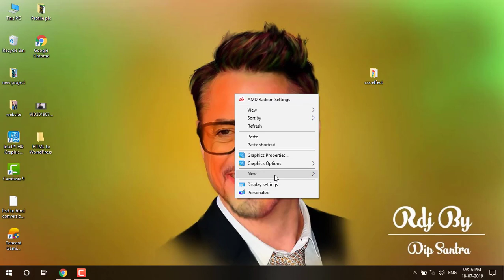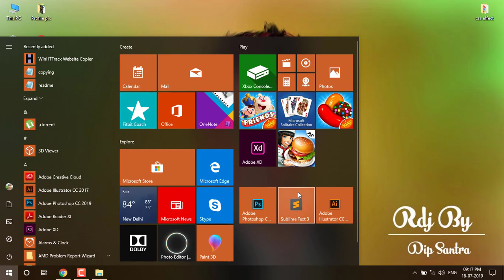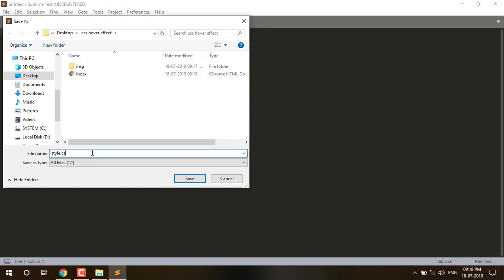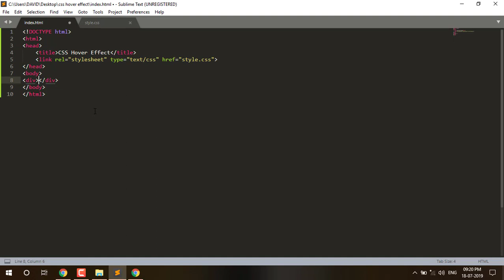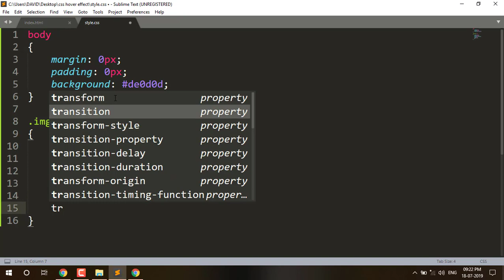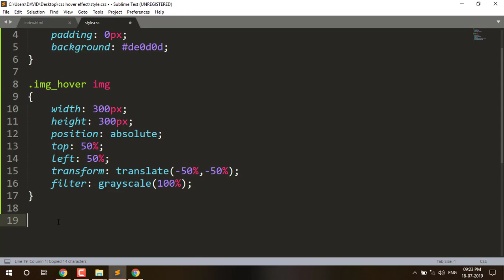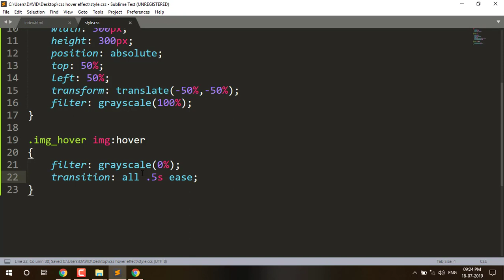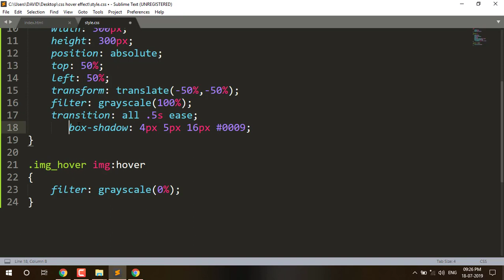How to Convert Color Image to Grayscale CSS // CSS tutorial for beginners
After watching this video you will know CSS Image hover Effect on Hover.

You can see  CSS Tutorial for Beginners in Hindi in this video. You can learn CSS hover effect, also you can know CSS animation effects in Hindi so I hope you like this video.